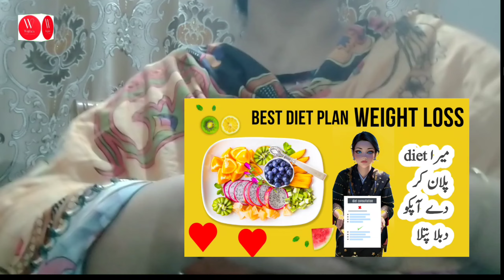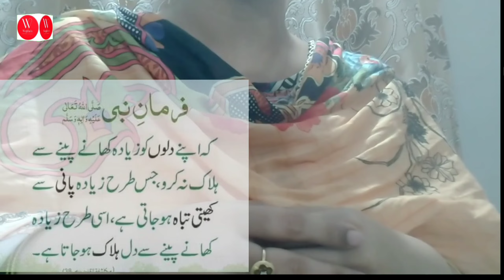Tips and tricks and meal ideas for weight loss | weight loss tips in urdu | fat loss tips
Assalamualaikum to all my YouTube family Allah blessings all of you.

I m trying my best for you and bring some learning videos

Your More Queries:

weight loss
healthy weight loss tips
weight loss tips for beginners
lose weight